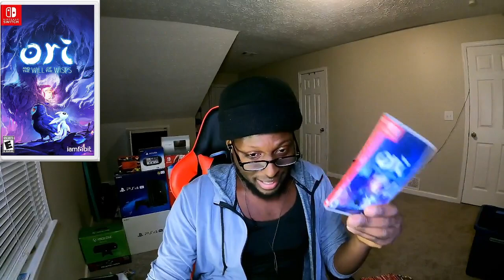ORI AND THE WILL OF THE WISPS SHORT